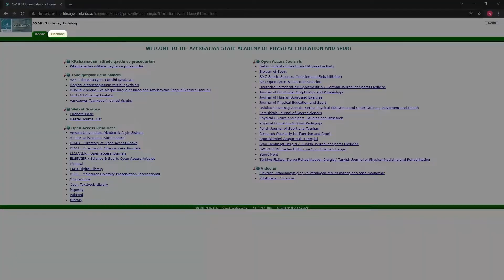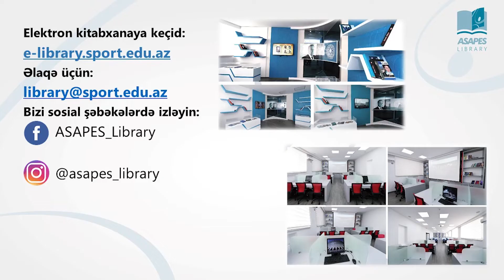Elektron kataloqda çap kitabı axtarışı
Bu video təlimatdan elektron kataloqda çap kitabı axtarışı və seçimi ilə bağlı məsələlər haqqında məlumat əldə edə bilərsiniz.